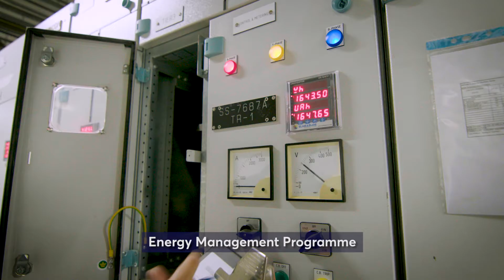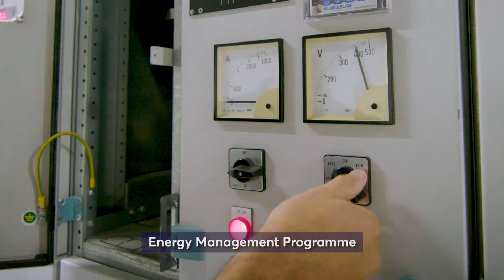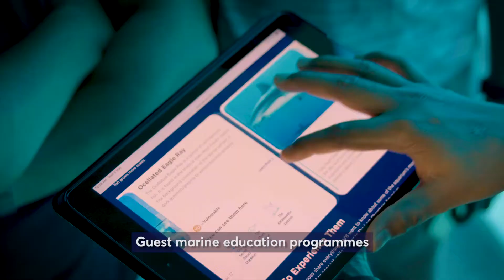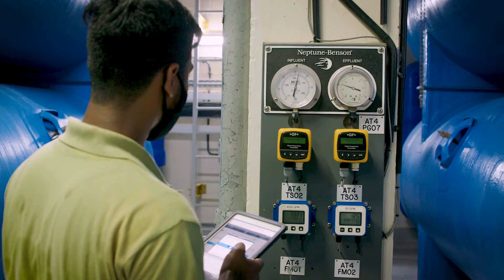Atlantis Atlas Project | Our Commitment to Sustainability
We seek a world in which environmental and human wellbeing is protected and promoted. A world where we balance the three dimensions of sustainable development – economic, social and environmental – to become a more efficient, effective and responsible organisation.

At Atlantis Dubai, good enough is not good enough. With a fundamental belief in our team’s potential, we are all united in our dedication to taking action for the long term. Atlantis Atlas Project is our commitment to sustainability – to do business in ways that are good for people and the planet.